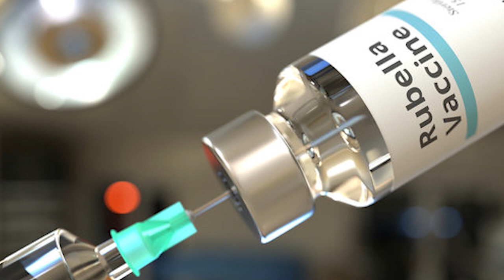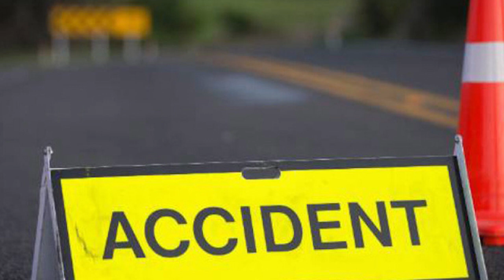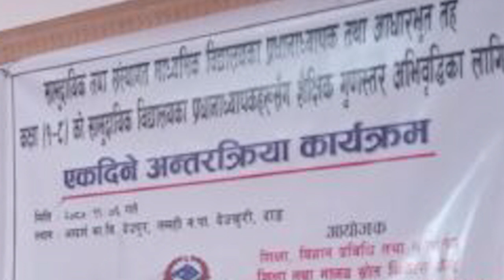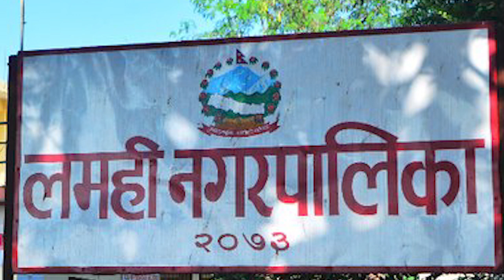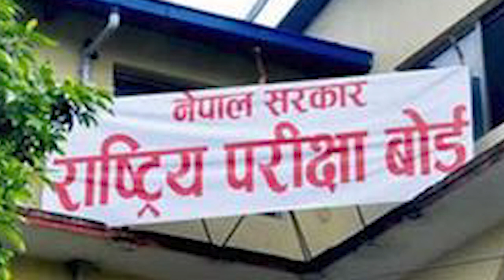राप्ती दर्पण टेलिभिजनको दर्पण खबर २०८० फागुन ६ गते